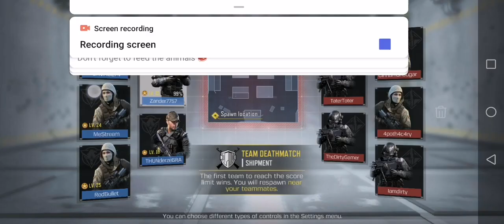part 15 Light blue team vs yellow team in call of duty (muzzle)